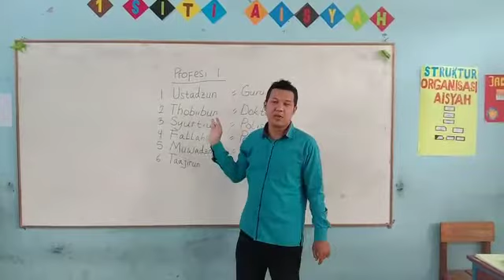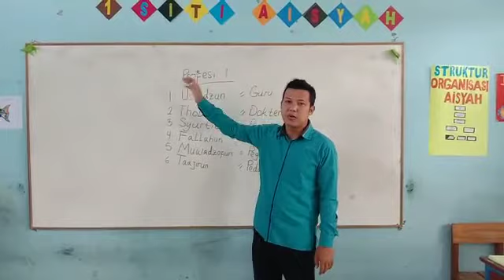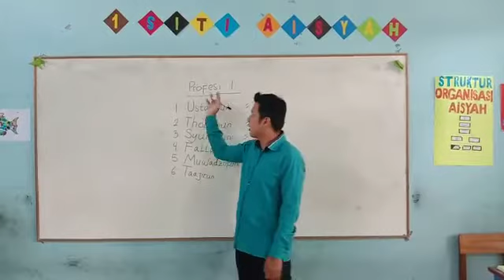Belajar B arab